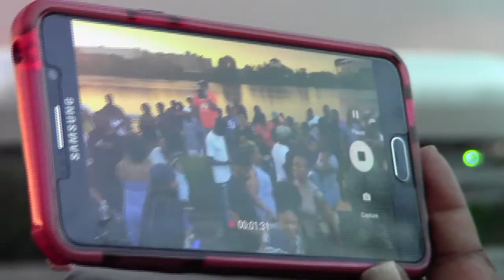OMAR ABDALLAH'S NEWARK RIVER FRONT HOUSE MUSIC PARTY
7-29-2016